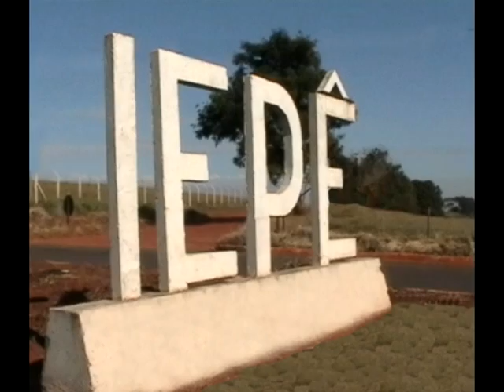IEPÊ TERRA DE SONHOS - NILTINHO & MEIRI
Música que retrata o município, histórico, o povo, suas crenças e belezas naturais da cidade de Iepê composta pelo cantor e compositor Iepeense Niltinho.